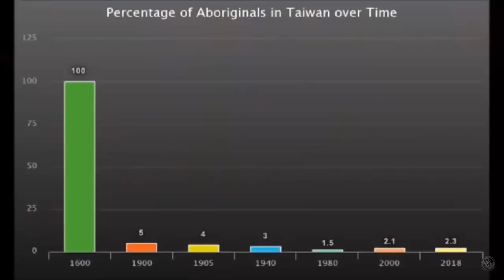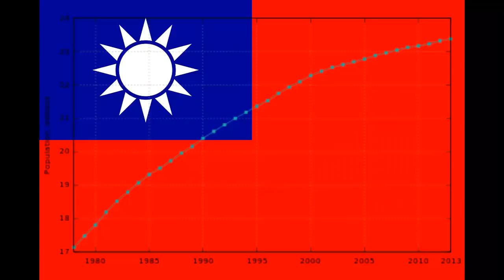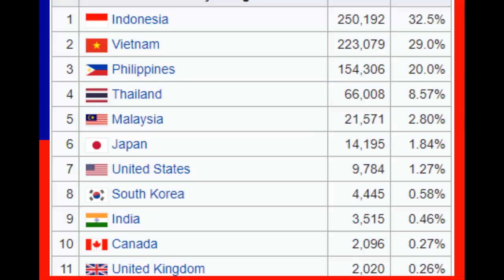La historia no contada de Taiwan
¿China o no?
Gracias por tu tiempo. Análisis geopolíticos. Medios de comunicación.